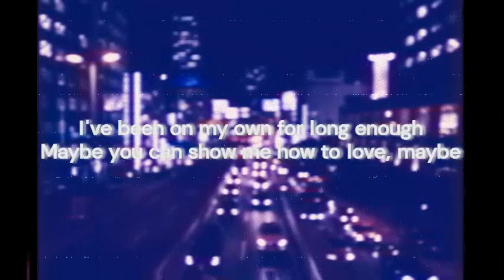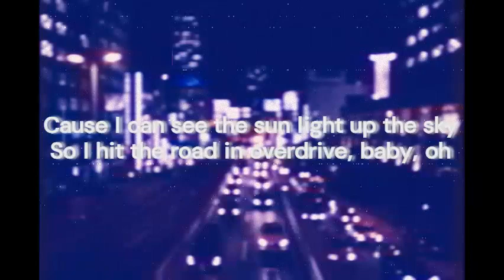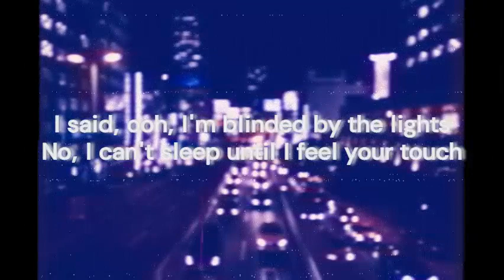The Weeknd - Blinding Lights (Andie Case Cover+Lyrics)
Original Songs Cover By Andie Case